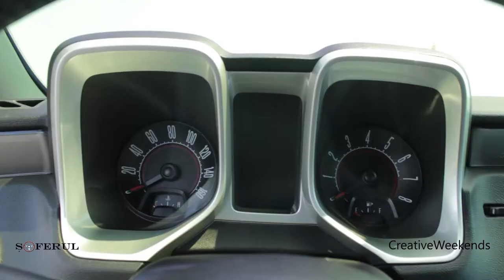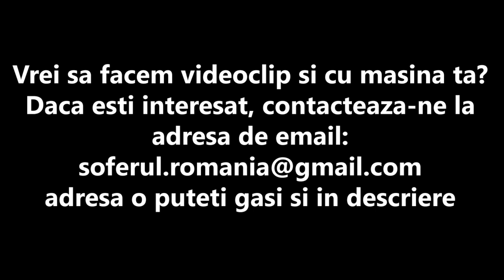Review - Chevrolet Camaro Transformers Edition(Bumblebee)